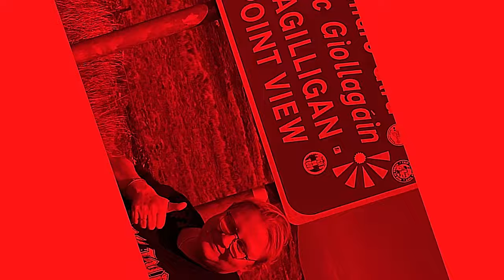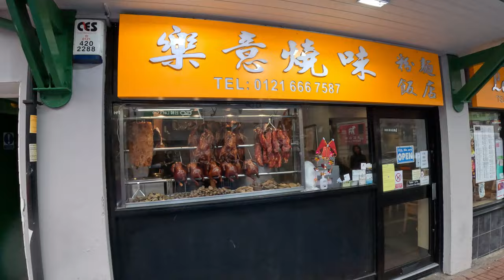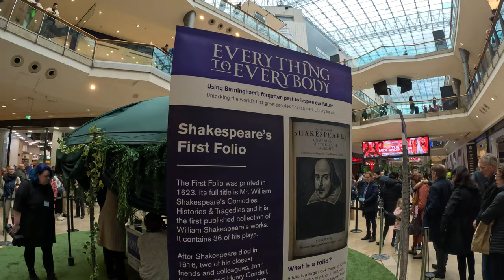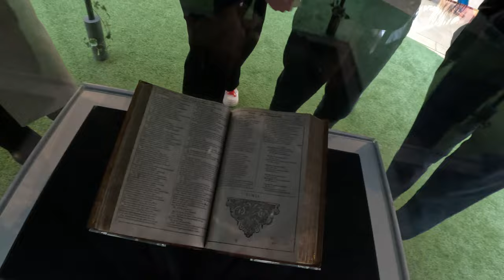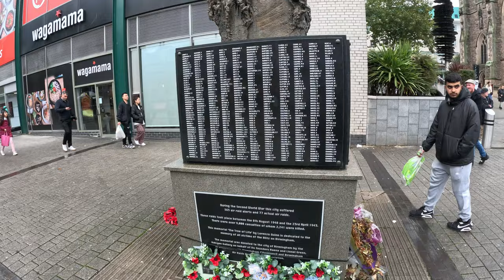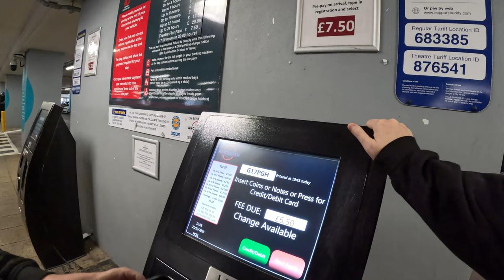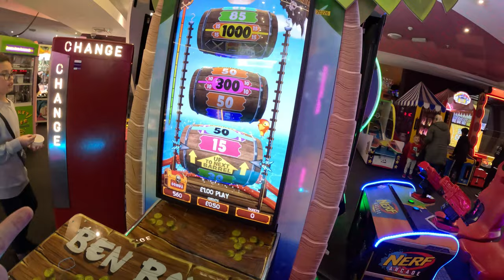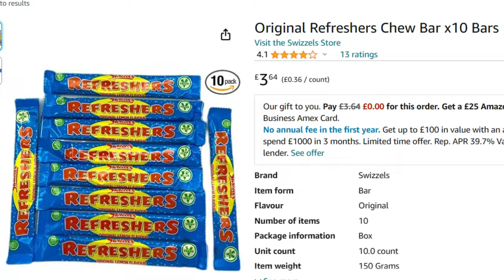Surviving Birmingham - Robbed & Assaulted While Exploring.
DISCOUNT LINKS:
🟣Amazon Shop